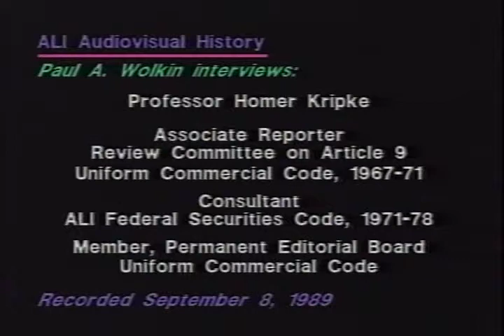ALI Audiovisual History - Homer Kripke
ALI Audiovisual History - Homer Kripke - American Law Institute 1989 - Product 5320 - For noncommercial use only. Posted with the permission of the American Law Institute An interview with the late Homer Kripke, former emeritus member of the Permanent Editorial Board for the Uniform Commercial Code and a participant in the drafting of the Code almost from its inception, constitutes the second installment in The American Law Institute's ongoing Audiovisual History Series. In this September 1989 interview conducted by Paul A. Wolkin, Professor Kripke reflects candidly upon the personalities and events surrounding the development of both the UCC and the Institute's Federal Securities Code, for which he served as an Adviser.